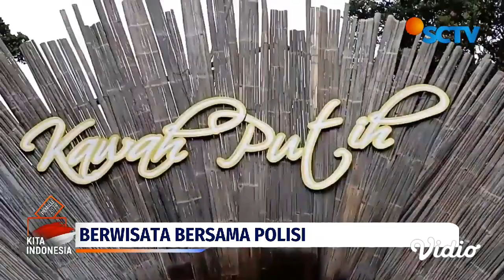Polisi Mengajak Anak-anak di Lokasi Wisata Mengenal Tugas-tugas Kepolisian | Liputan 6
Saudara, selain membantu kelancaran arus mudik dan balik, polisi juga menghibur warga yang mengisi liburan di sejumlah lokasi wisata. Mereka mengajak warga lebih mengenal tugas-tugas kepolisian, terutama memberi edukasi kepada anak-anak.